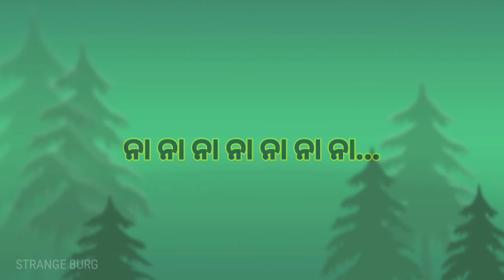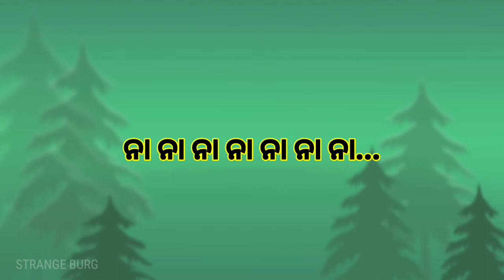Are Narana Toki prema barbadi ra karana || Lyrics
This audio track is not owned by STRANGE BURG